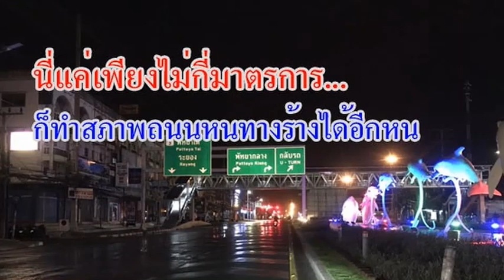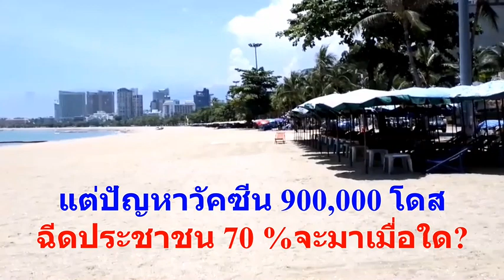ล็อกดาวน์ชลบุรีรอบนี้บอกได้ทันทีว่าธุรกิจ-ท่องเที่ยวพัทยาทรุดหนัก : เรื่องเด่นทั่วไทย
ล่าสุดนักธุรกิจเมืองพัทยา ประสานเสียงวอนรัฐเร่งมาตรการเยียวยาประชาชน ภาคธุรกิจทั้งขนาดกลางและขนาดย่อม เผยซ้ำเติมเศรษฐกิจที่ย่ำแย่ให้ทรุดหนัก ซ้ำแผนเดินหน้าโครงการ Pattaya Move on ให้ทันเปิดเมือง 1 ก.ย.นี้ ยังลูกผีลูกคน